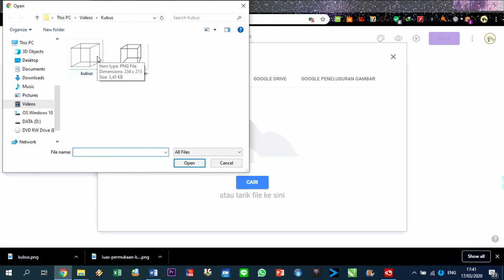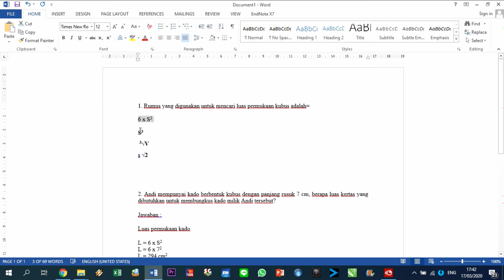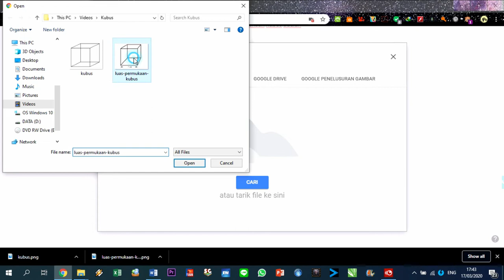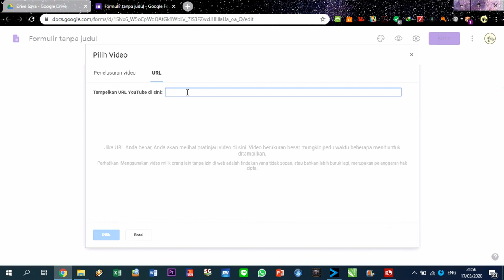MEMBUAT QUIZ DI GOOGLE FORM MENJADI LEBIH MENARIK!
Tutorial lanjutan menggunakan aplikasi Google Form supaya menjadi lebih menarik dan interaktif